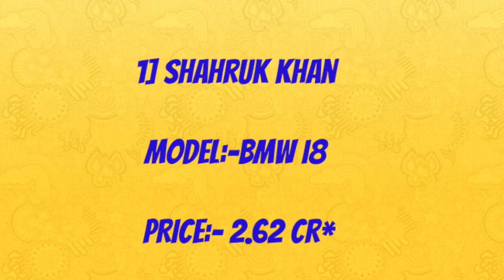Top 12: bollywood celebrities and their car collection